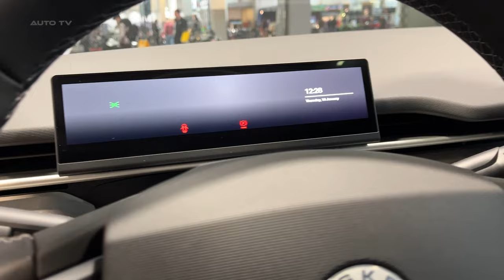All NEW Fisker OCEAN 2024 - FIRST LOOK, exterior & interior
The 2024 Fisker Ocean is an exciting new all-electric SUV from the revived Fisker brand. With an estimated starting price around $38,000, the Ocean aims to make EV ownership more accessible. Fisker offers the Ocean in several trim levels, with the base Sport model providing 250 miles of range from a smaller battery pack. Opting for the better-equipped Ultra, Extreme, or off-road Force E models increases range up to 340 or 360 miles thanks to a larger battery.

Performance varies as well, with the single-motor Sport model making 275 horsepower while the dual-motor AWD versions produce a stout 564 hp. Even the base Ocean delivers lively acceleration, but the top Extreme model can sprint to 60 mph in just 3.7 seconds. This is sports car territory for an eco-friendly family SUV.

The Ocean's sleek exterior styling turns heads but the interior is more function over form. There's minimal in-cabin storage space but comfortable seating for five adults. Fisker's unique infotainment system features a massive 17.1-inch touchscreen that pivots from portrait to landscape mode. It looks cool but can suffer from laggy responses.

Standard driver assists like automated emergency braking and lane keeping aid are joined by exclusive Fisker innovations. California Mode retracts every window to create an open-air driving experience. The SolarSky roof option adds solar panels for extra driving range from sunlight.

There are still risks buying from a new company like Fisker, but the Ocean shows compelling promise. With its sporty driving, head-turning design, and range up to 360 miles, the 2024 Fisker Ocean makes a strong case as an affordable, stylish EV SUV. If Fisker can deliver on its ambitions, the Ocean may find itself on the leading edge of a new wave of practical yet eco-friendly EVs when it arrives later this year.